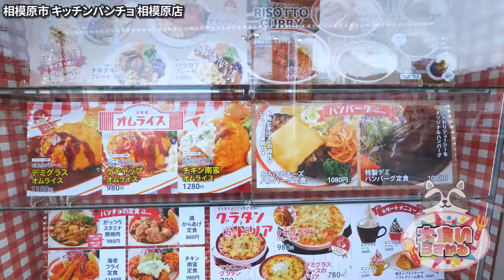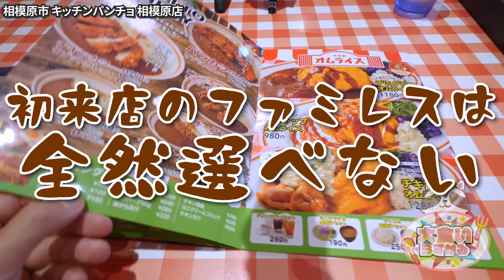デカ盛りパスタで有名なパンチョさんで一万円企画やったら過去一ヤバい展開…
これは無茶だったw
コスパ良すぎてビビりましたw